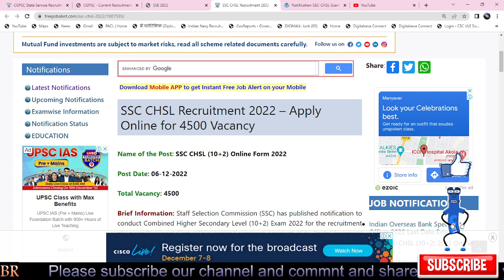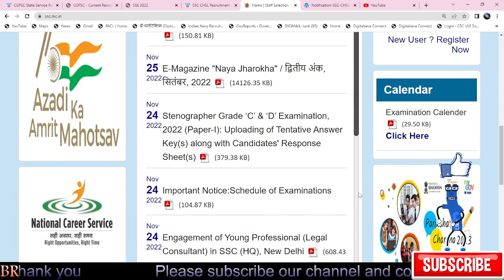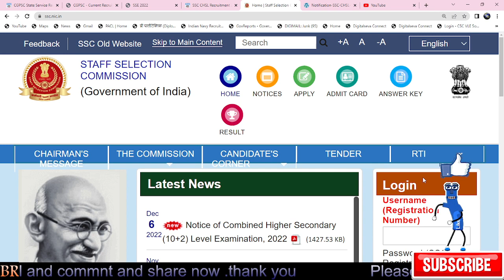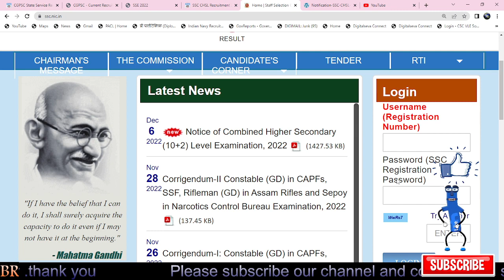SSC CHSL DETAILS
engineers jobs
Mining Jobs,
10 based jobs
12pass jobs,
BPO jobs
Gaming Jobs,
Calling Jobs
freelancing jobs,
Backend jobs
NHAI Jobs,
Metro Jobs,
adani jobs,
IIT Jobs,
Ministry Jobs,
NPCC jobs,
Refinery Jobs,
ISRO jobs,
Railway jobs,
Adani jobs,

Civil engineering
Mnc
Naukari wala
mechanical jobs
off campus placement
Mnc job